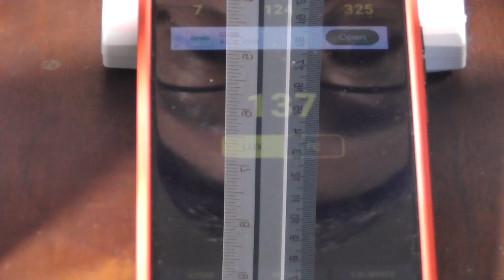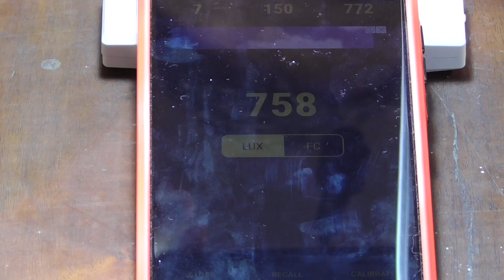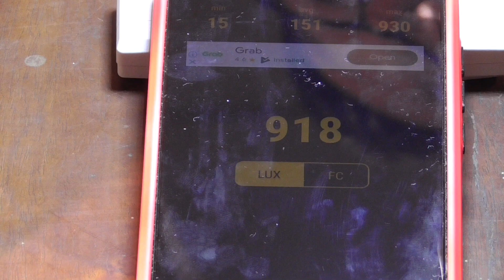ระวังโดนหลอก..!!! โซล่าร์ไลท์ สว่างโคตรโคตร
อย่าปักใจเชื่อคำโฆษณา ก่อนจะเห็นด้วยตาตัวเอง

เชิญชวนแวะเข้ามาทักทาย พูดคุยกันได้ทาง